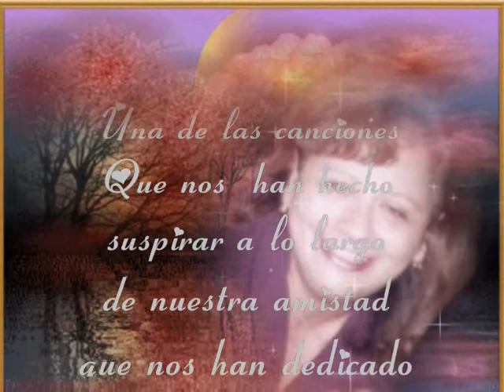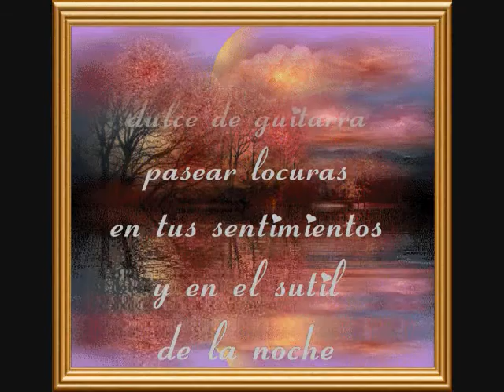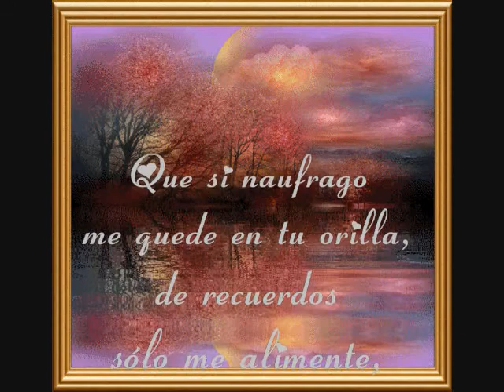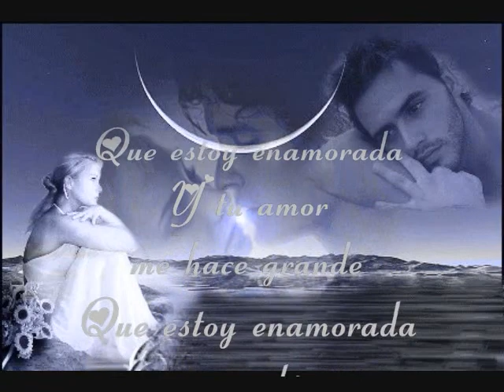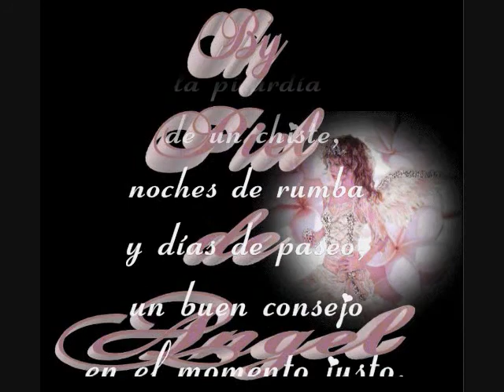ESTOY ENAMORADO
dedicado a una querida amiga en su cumpleaños